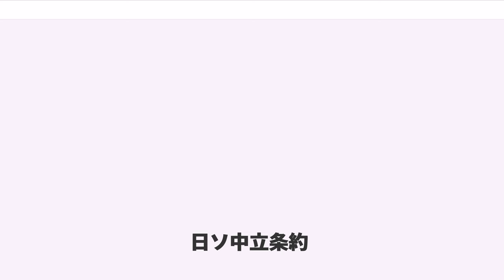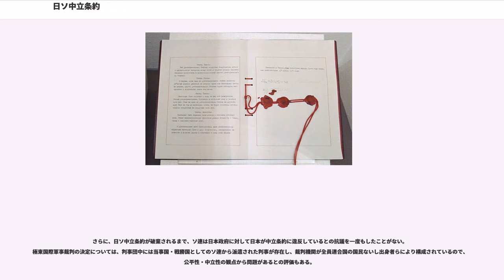日ソ中立条約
日ソ中立条約（にっソちゅうりつじょうやく）は、1941年（昭和16年）に日本とソビエト連邦（以下ソ連）の間で締結された中立条約である。「日ソ中立条約」は略称で、正式名称は「大日本帝国及「ソヴイエト」社会主義共和国連邦間中立条約」（だいにほんていこく/だいにっぽんていこくおよび「ソヴイエト」しゃかいしゅぎきょうわこくれんぽうかんちゅうりつじょうやく）とされる。

相互不可侵および、一方が第三国の軍事行動の対象になった場合の他方の中立などを定めた全4条の条約本文、および、満州国とモンゴル人民共和国それぞれの領土の保全と相互不可侵を謳った声明書から構成される。

有効期間は5年であり、その満了1年前までに両国のいずれかが廃棄を通告しない場合は、さらに次の5年間、自動的に延長されるものとされた（第3条）。

当時の日本は日中戦争（支那事変）下で、日米関係や日英関係をはじめアメリカやイギリスなどと関係が極端に悪化しており、国交調整のための政府間での日米交渉が行われていた。当時の駐ソ連大使・東郷茂徳（後の東條英機首相、東條内閣の外務大臣）は、ナチス・ドイツおよびイタリア王国との日独伊三国軍事同盟の締結に反対し、むしろ思想問題以外の面で国益が近似する日ソ両国が連携することによって、ドイツ、アメリカ、中華民国の三か国を牽制することによる戦争回避を企図し、日ソ不可侵条約締結を模索していた。

ところが、親英米派で日独伊三国同盟締結に消極姿勢であった米内内閣（米内光政首相）が解散し、第2次近衛内閣（近衛文麿首相）が発足し松岡洋右が外務大臣に就任すると、構想は変質させられ、日独伊三国軍事同盟に続き、日ソ中立条約を締結することによりソ連を枢軸国側に引き入れ、最終的には日独伊ソの四ヶ国による同盟を締結するユーラシア枢軸（「日独伊ソ四国同盟構想」）によって、国力に優位であるアメリカに対抗することが目的とされるようになった。

当初、ソ連はこれに応じなかったものの、ドイツの対ソ侵攻計画を予見したことから提案を受諾し、1941年4月13日、モスクワで調印した。ソ連側全権はヴャチェスラフ・モロトフ外務人民委員（外務大臣）、日本側全権は陸軍軍人で駐ソビエト連邦大使の建川美次と外務大臣の松岡洋右が署名した。

また、この条約の締結に先立ち、すでに第二次世界大戦の勃発により西部戦線で独伊両国と交戦状態であった日英開戦直前にイギリスのウィンストン・チャーチル首相は、松岡に「ドイツは早晩、ソ連に侵攻すること」を警告している。実際にナチス・ドイツは同年6月に独ソ不可侵条約を破棄しバルバロッサ作戦を敢行し、独ソ戦に突入した。ソ連は同年11月に極東に配備していた部隊を西部へ移送し、同年12月の首都のモスクワ防衛戦に投入し、結果ドイツ軍はソ連軍の反撃により、モスクワ前面で100マイル近く押し戻され、1941年中にソ連を崩壊させることを狙った作戦は失敗に終わり、ナチス・ドイツ崩壊への端緒となった。

日本の敗色が濃厚になっていた大戦末期の1945年（昭和20年）4月5日、翌年期限満了となる同条約をソ連政府は延長しない（ソ連側は「破棄」と表現）ことを日本政府に通達した。この背景には、ヤルタ会談にて「秘密裏に対日宣戦が約束されていたこと」がある。さらに、ポツダム会談で、ソ連は、「日ソ中立条約の残存期間中であること」を理由に、アメリカと他の連合国がソ連政府に「対日参戦の要請文書を提示すること」を要求した。

これに対して、アメリカ大統領ハリー・S・トルーマンはソ連首相ヨシフ・スターリンに送った書簡の中で、連合国が署名したモスクワ宣言（1943年）や「国連憲章103条・106条」などを根拠に、「ソ連の参戦は平和と安全を維持する目的で国際社会に代わって共同行動をとるために他の大国と協力するものであり、国連憲章103条に従えば憲章の義務が国際法と抵触する場合には憲章の義務が優先する」という見解を示した。

この回答はソ連の参戦を望まなかったトルーマンやジェームズ・F・バーンズ国務長官が、国務省の法律専門家であるジェームズ・コーヘンから受けた助言をもとに提示したものであり、法的な根拠には欠けていた。

通達後においても日本側は条約が有効と判断して、ソ連の仲介による和平工作をソ連側に依頼した。ソ連はこれを無視し密約どおり対日参戦を行うことに...